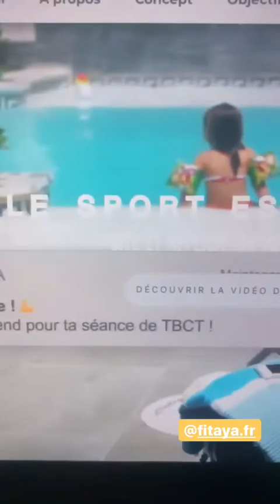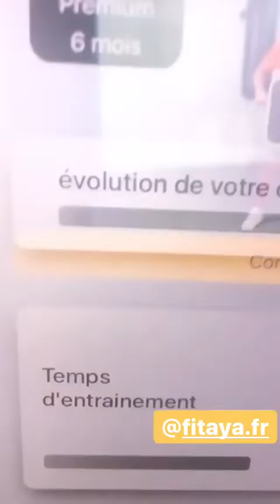JULIEN GUIRADO 24H STORY INSTAGRAM - 21 Avril 2020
Revivez en intégralité les Story de Julien Guirado le 21 Avril 2020 - Pour plus de story consultez notre playlist

Bon visionnage :)